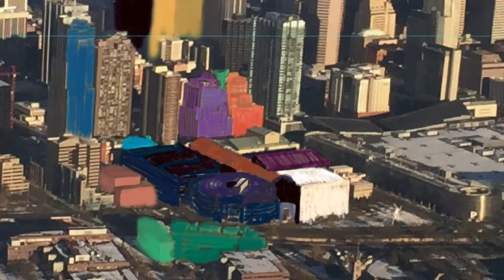Topher Straus Artist Mini Doc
About Denver artist Topher Straus.